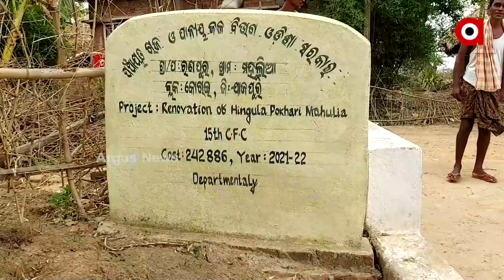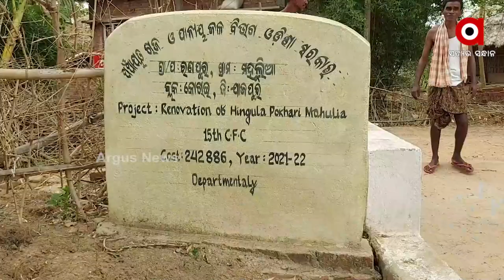Jajpur: Misappropriation of Public money in the name of Renovation of Ponds in Korei Block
Misappropriation of Public money in the name of Renovation of Ponds in Korei Block of jajpur district.